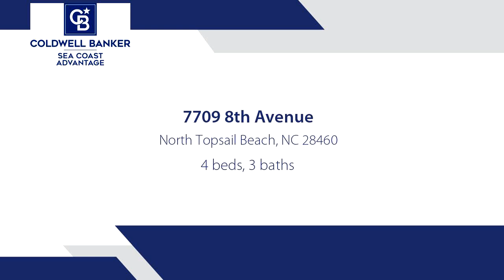Homes for sale - 7709 8th Avenue, North Topsail Beach, NC 28460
4 Bedrooms, 3 full Baths, fully remodeled and in move in condition in Seahaven Beach on Topsail Island! Over 2,300sf of living space! Can easily sleep 14 people. Large, open kitchen with granite counters, white cabinetry, tiled backsplash and new appliances. Stackable washer and dryer conveys. Expansive open deck off the back allows you to enjoy Sound views! Public beach access is right across the street. Enjoy all that Topsail Island and it's beautiful beaches have to offer! A short drive to the quaint fishing village of Sneads Ferry over the bridge or drive to Surf City with it's many restaurants and shopping. Make this your home away from home or enjoy it year round! (2 of the rooms have triple bunks that can be sold with the home)

Bedrooms: 4
Bathrooms: 3
Square Feet: 2332
Price: $440,000